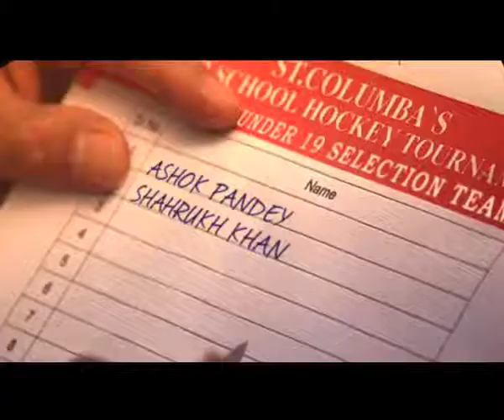Linc pen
Imaginary Friend Pictures
Director- Aniket Shirke
Producer- Aqeel Ahmad
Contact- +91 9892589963